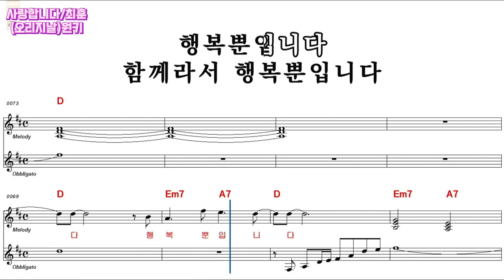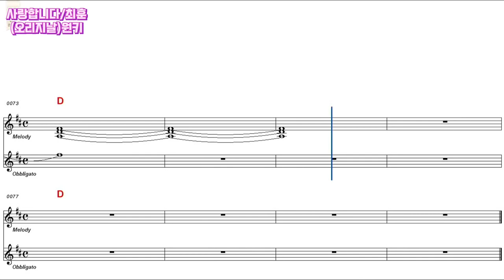사랑합니다 - 최훈 MR(오리지널D) 악보 반주 가사 기타코드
음원출처/엘프900